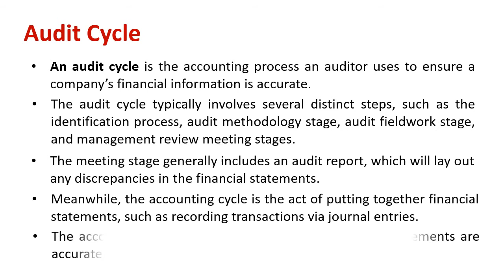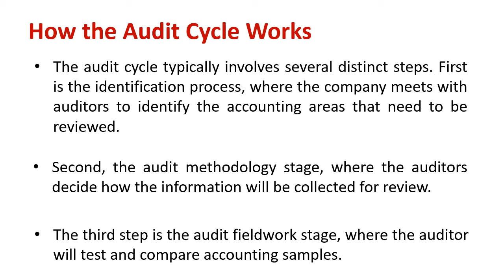Understanding Audit Cycle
Explain : Audit Cycle

An audit cycle is the accounting process an auditor uses to ensure a company’s financial information is accurate.

The audit cycle typically involves several distinct steps, such as the identification process, audit methodology stage, audit fieldwork stage, and management review meeting stages.

The meeting stage generally includes an audit report, which will lay out any discrepancies in the financial statements.

Meanwhile, the accounting cycle is the act of putting together financial statements, such as recording transactions via journal entries.

The accounting cycle has rules to ensure the financial statements are accurate, while the audit is a check on financial statements.